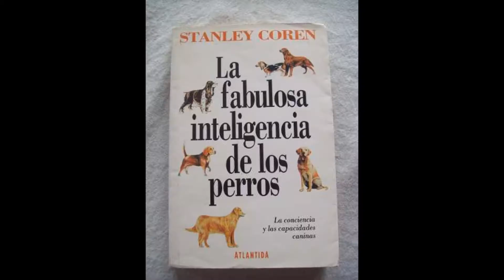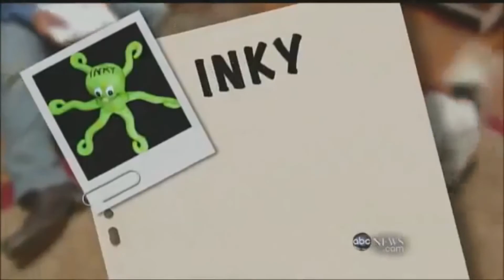LAS 6 RAZAS DE PERROS🐶 MAS INTELIGENTES DEL MUNDO🌎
Este top se baso en el libro de la Fabulosa inteligencia de los perros, el cual escribió el psicologo Stanley Coren.